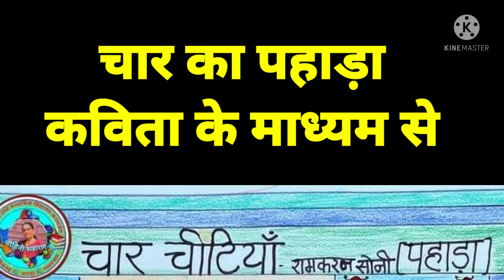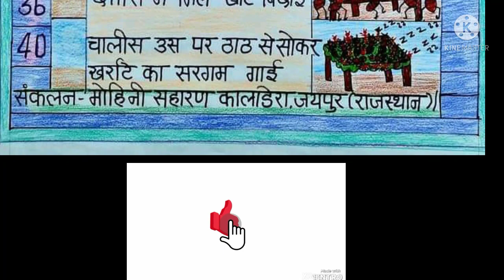चार का पहाड़ा कविता के माध्यम से